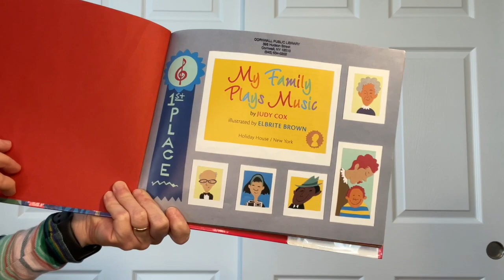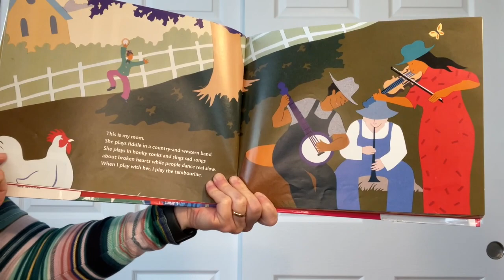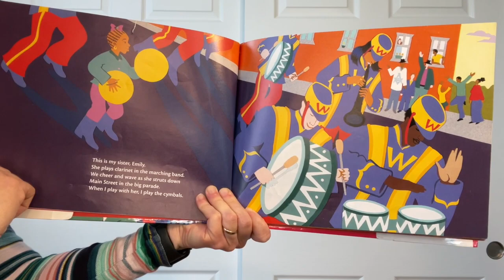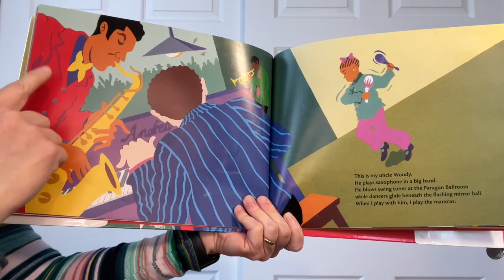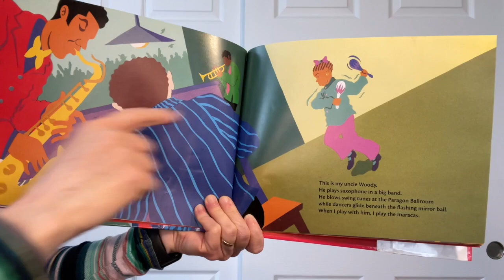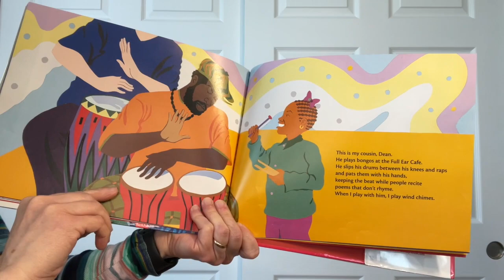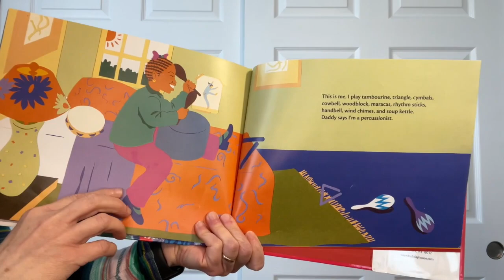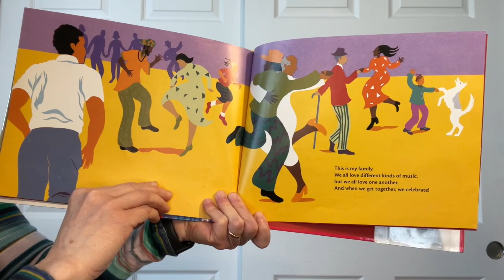Story Time Takeout - April 2021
What kind of music do you like? Explore some options with Miss Rebecca as she shares "My Family Plays Music" by Judy Cox.